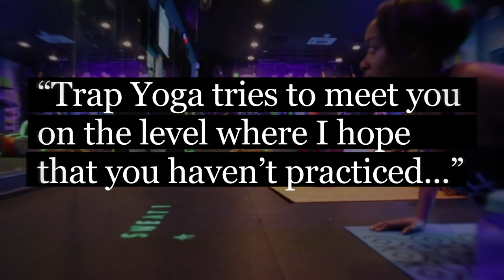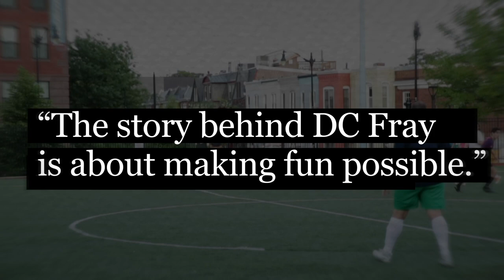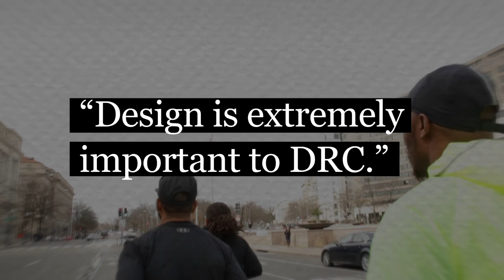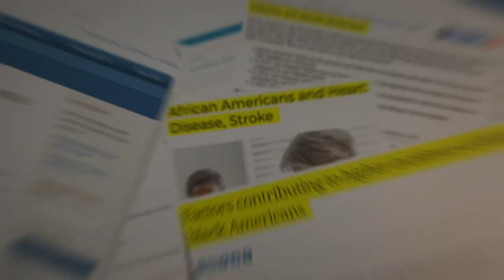Fitness Culture in Washington DC - PASSPORT DESTINATION: DC Exercise Episode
Come and explore Washington DC though the lens of PASSPORT DESTINATION: DC. PASSPORT DESTINATION: DC is an exploratory documentary series that covers the purpose and impact of design and culture through the eyes of local creators in Washington, DC. Through cultural tourism, viewers of this series get a chance to understand how the roles of design and culture converge to impact the lives of a city’s inhabitants - as seen through the eyes of some of today’s most influential restaurants, chefs and designers.

In this episode we explore the stories of  Brandon Copeland of Khepera Wellness, DC Fray and District Running Collective

DC Office of Cable Television, Film, Music and Entertainment